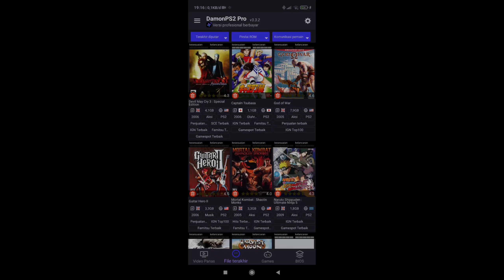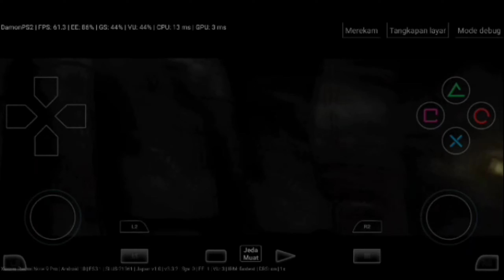DEVIL MAY CRY 3 ANDROID REDMI NOTE 9 PRO EMULATOR Damon PS2 Pro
cuma testing hp

gamepad: x3 wireless controller